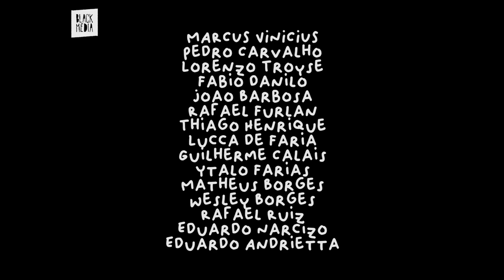PLAZA 0800 - [Porão]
A Plaza 0800, em Campinas - SP, é mais um pico dominado e mantido pelos skatistas. Além de construir os obstáculos com as próprias mãos, os locais foram além e fizeram até a iluminação do lugar, colocando até os postes! Uma cena forte graças ao amor pelo skate.